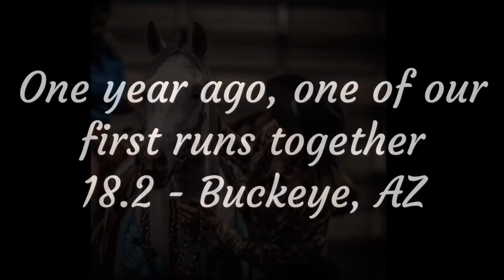Barrel Racer Life - Oceanfront Property in Arizona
In episode 91 of barrelracerlife...we might need to trade the truck in for a boat! Major downpour in Arizona = major mud. This week a year ago was when miss Jada became my horse!!! She gets a little extra attention in this episode.